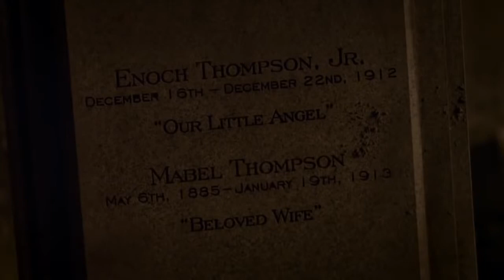Boardwalk Empire: Inside The Episode - Episode #12 (HBO)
Go Inside The Episode with Terence Winter and the writers of "Boardwalk Empire" and to catch other Inside The Episode segments, go

With HBO GO, you can watch every episode of every season of Boardwalk Empire on your iPad® (iPhone® (or Android™ (smartphone. Free with your HBO subscription through participating TV providers.